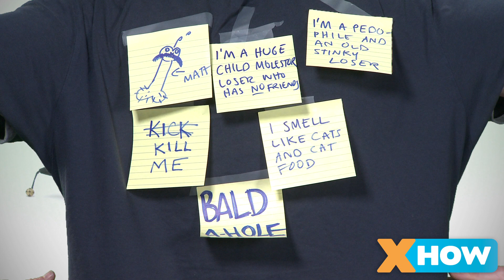XHow - Classic pranks for April Fools'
Depressed XHow Xpert Matt Beacon demonstrates some classic pranks to make your April Fools' Day memorable.